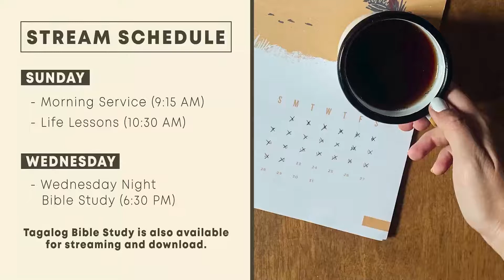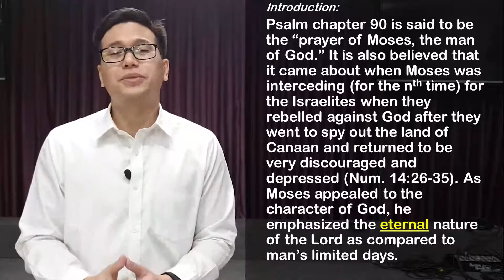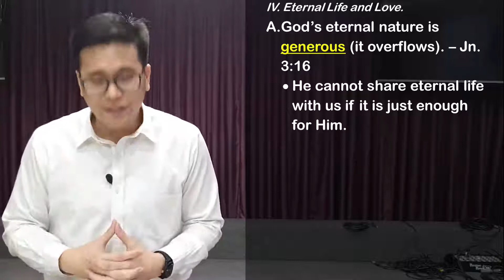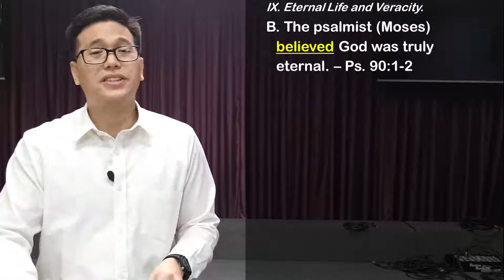2020 Series: The Essence of God (Lesson #7)